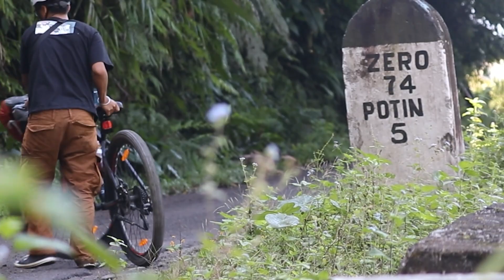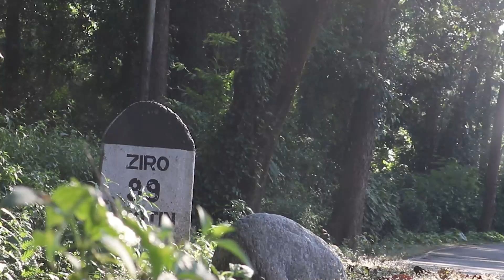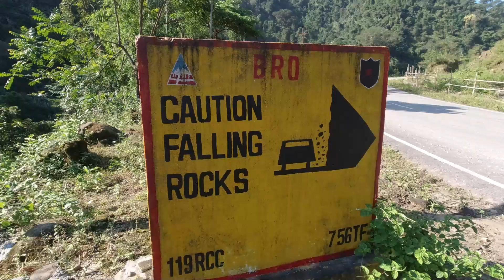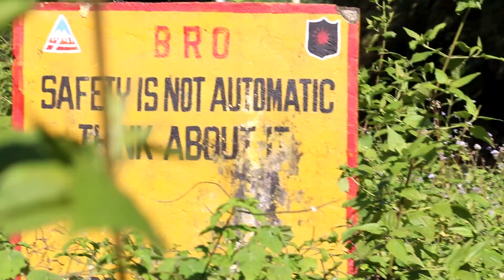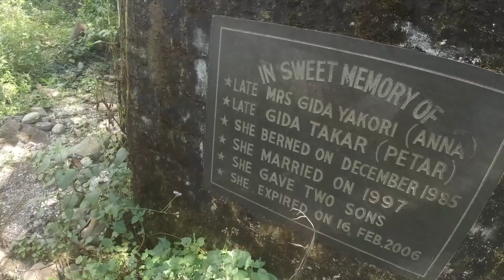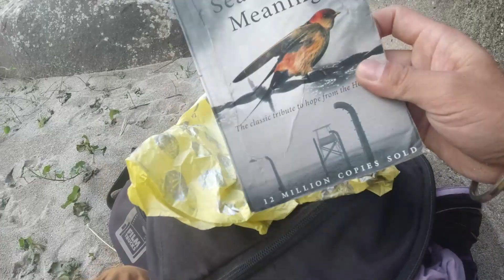solo Cycling to Ziro, Arunachal part 1| bikepacking & camping | Episode-1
Check out this amazing non copyright musics i used in this vlog⬇️

| Creative commons. Attribution ND 4.0